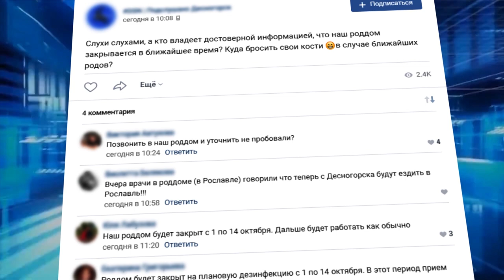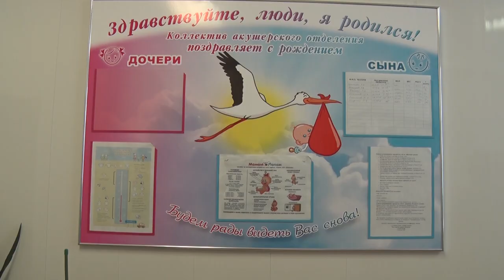Десна-ТВ: Закрытие роддома: ложь или правда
Любой город – это большой гудящий улей. И Десногорск в этом плане не является исключением. Новости в нем распространяются со скоростью молнии. Правда всегда ли они достоверны или это просто слухи? А ведь среди них есть и те, которые очень беспокоят десногорцев. Разговоры о закрытии роддома не утихают уже несколько недель. Наша съемочная группа выяснила, как на самом деле обстоят дела.